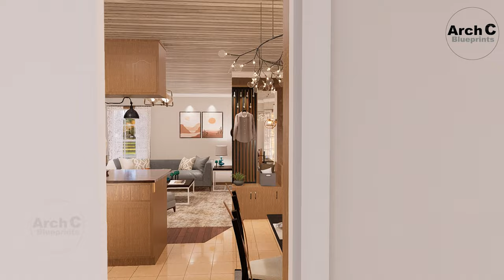Immerse Yourself In This 39'x36' (12x11m) Wonderful Cottage House With Floor Plan | 2-Bedroom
This cottage house has everything that a traditional house has like  2 beautiful and cozy bedrooms with 1 bathroom, a wonderful living area, a modern kitchen with a dining table, and 1 car parking area. Arch C Blueprints has many of small, low-income houses but not every one are this adorable. Enough of that! Here, you get 2 bedrooms and 1 bathroom at the back. Up front, you get an (almost) open plan. The kitchen features a swinging door. Both the bedroom has its own closet and a study table. When you enter this tiny house you are first welcomed by the living area and when you move in you can see the kitchen, dining table, 1 car parking, laundry area, bathroom, and two cozy bedrooms with closets.

Details:-
-Area= 1156sqft
-living Room:1
-Kitchen:1
-Dining:1
-Bedroom:2
-laundry Room :1
-Bathroom:1
-1 Story
-1 Master bedroom
-closet

Video Chapters:-
00:00 Intro
00:17 Exterior Design
02:06 Interior Design (Living Area)
03:05 Kitchen & Dining Area
03:50 Car Parking
04:32 1st Bedroom
06:26 Laundry
06:45 Bathroom
07:31 2nd Bedroom
08:17 3D View
08:43 Floor Plan